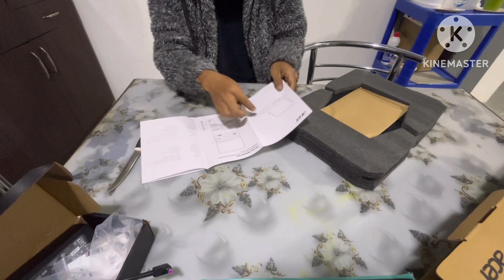Acer Nitro 5|Gaming laptop|Chak hem2 tak ani|Mizoram